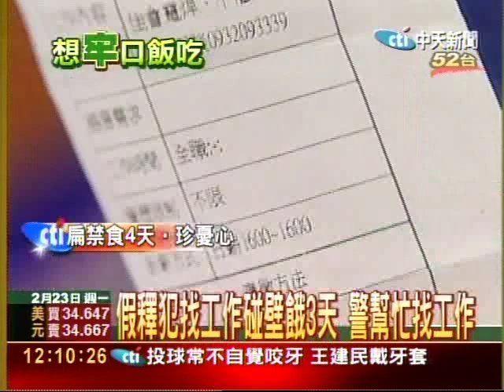連3天餓肚子 失業難求警安罪名討吃牢飯